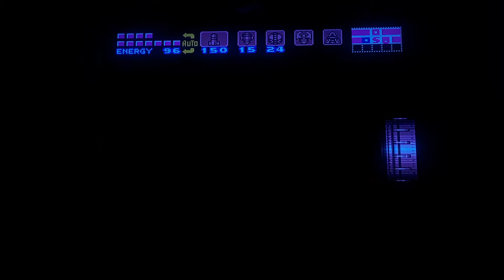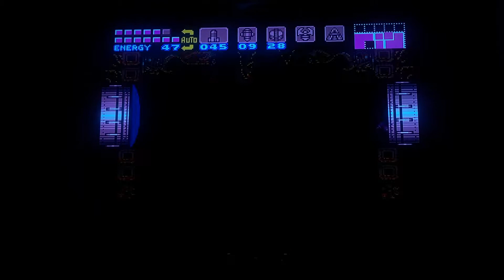Super Metroid part 8